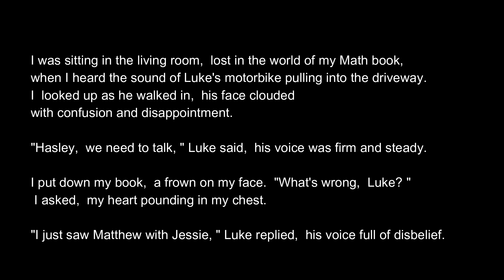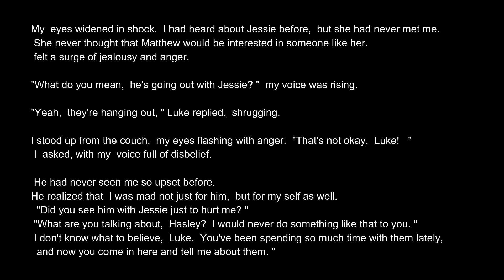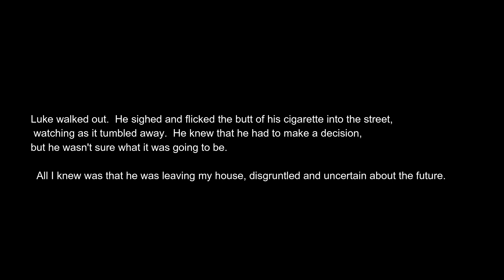Bulevart chapter 11